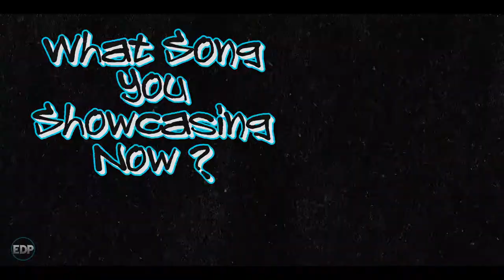EDP Interview Episode 3- Zipps Mcgee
This month we sat down with up and coming rapper/entrepreneur  Zipps Mcgee. We talk about Tour life and Bio Zipps' already impressive list of accomplishments.
Filmed by MCI at EDP studios.
Edited by Tanner Mattews for TFX Media and Exit Door Productions.